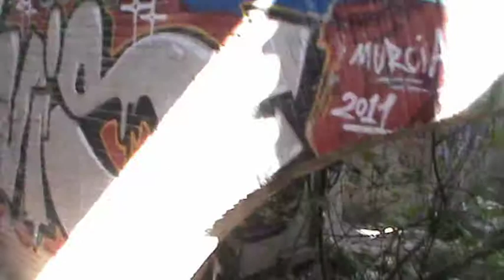cementera abandonada la porla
visita a la antigua y abandonada fabrica nuestra señora de los dolores (la porla),que se dedicaba a fabricación de cemento y cal hidráulica ,esta se encuentra  hoy en dia abandonada y en ruinas,inicio su actividad en 1923 como cementos centauro asta 1968 que la absorvio cementos alva s.a. y al poco tiempo cerro definitivamente sus puertas,asta la actualidad,recomiendo su visita,ya sea para visitarla o jugar al airsoft.